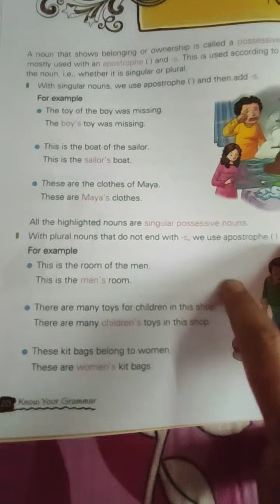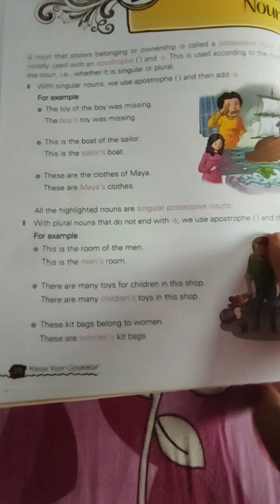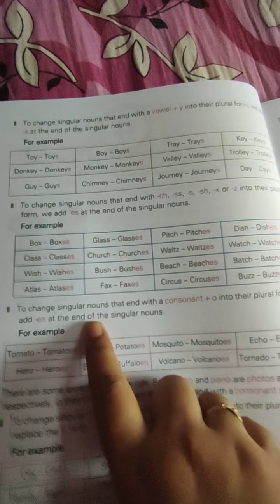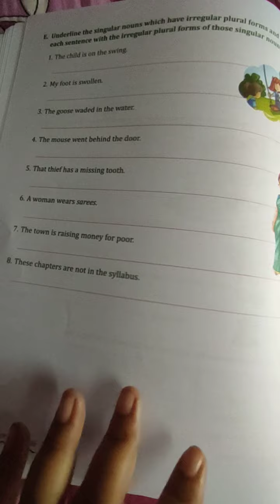CLASS IV (ENGLISH GRAMMAR) REVISION CH 3,4